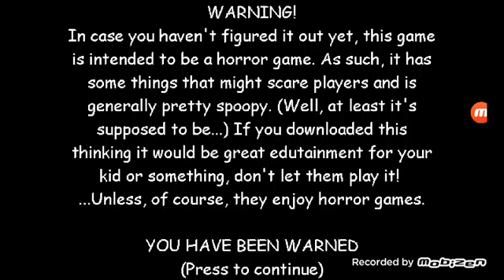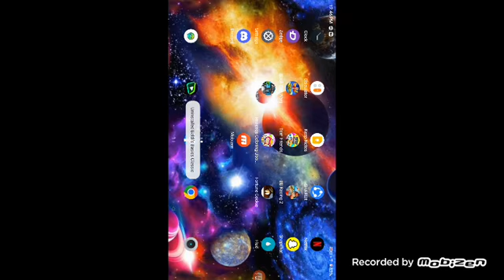doing nothing at baldi, s basics guys i'm not sure to play this game